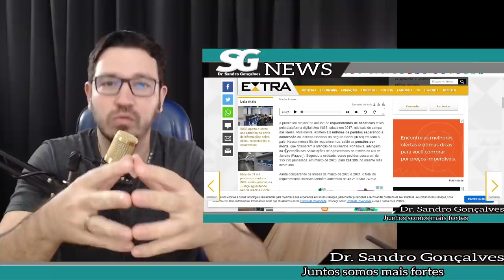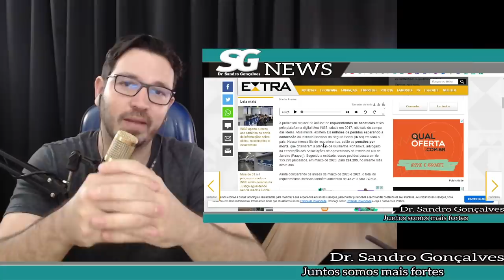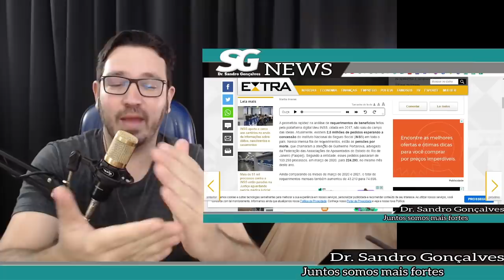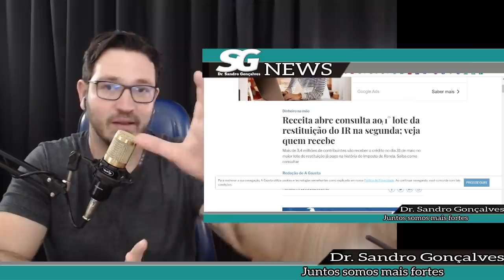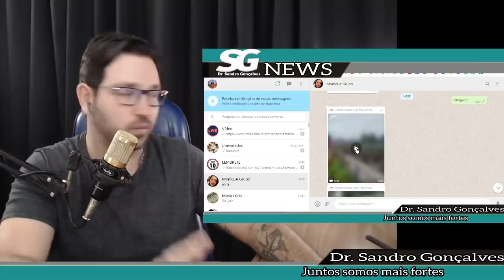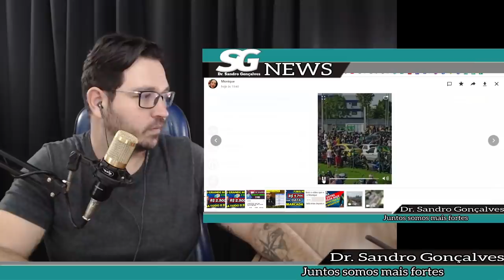DEU NA GLOBO + PAGAMENTO EM 24 HORAS + SEMANA DA GRANA MANIFESTAÇÃO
✔️SAIU na CONTA: SURPRESA R$580 REAIS + PAGAMENTO 13 Salário INSS - APOSENTADOS e PENSIONISTAS INSS

emprestimo rapido
5% foi aprovado?
problema emprestimo
banco
dinheiro
financiamento aposentado
aposentado INSS
pensionista inss
meu INSS
aposentadoria
credito consignado
creditoconsignado
inss 2020
empréstimo
atenção pensionistas
inss benefícios
novo benefício para idosos
DÉCIMO TERCEIro
décimo quarto
13° salario
suspensão dos consignados
margem 5
nova margem inss
meu inss
aumento margem consignado
emprestimo
dinheiro
emprestimo inss
dinheiro
14 salario
14 salario inss
decimo quarto
décimo quarto inss
00:00​ SEJAM BEM VINDOS
00:02​ Aperte o BOTÃO de INSCREVER-SE AGORA!
04:00 COMPARTILHE com seus AMIGOS!
05:00 Aperte o BOTÃO de INSCREVER-SE AGORA!